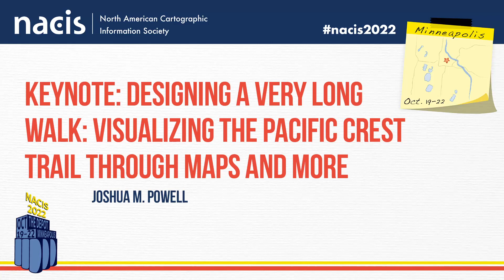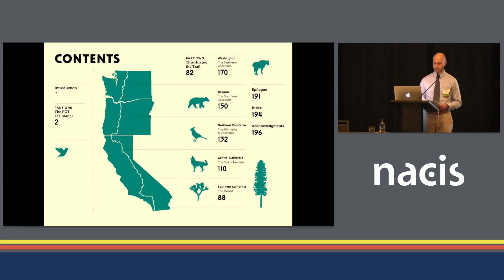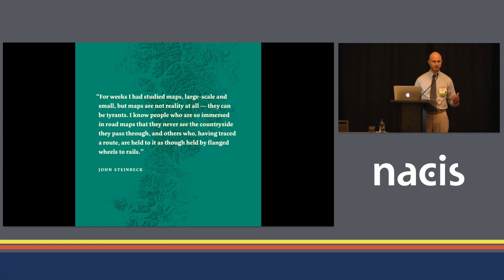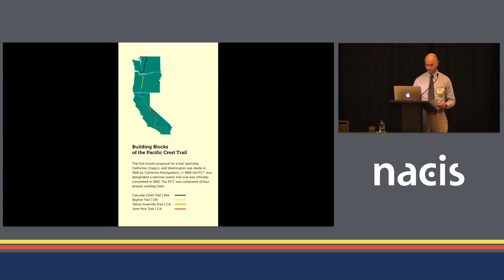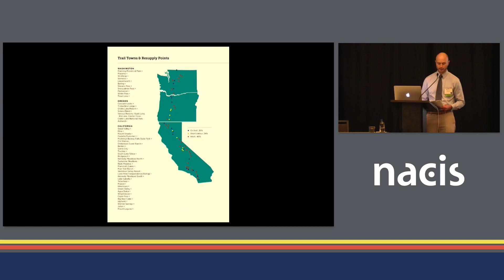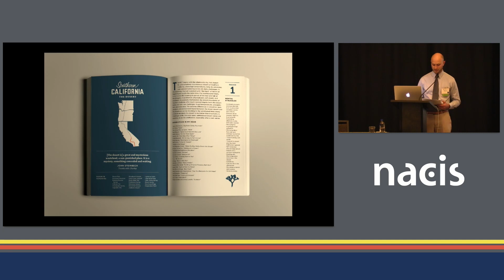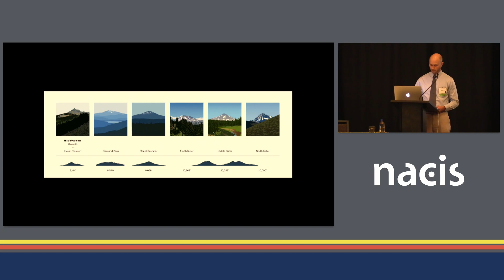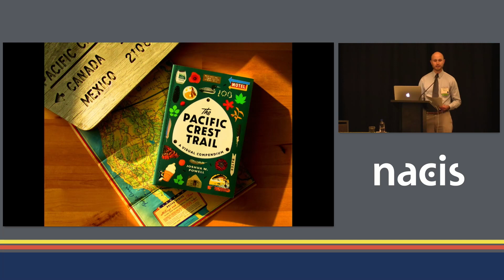Joshua M. Powell Designing a Very Long Walk: Visualizing the Pacific Crest Trail Through Maps & More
To launch the 42nd Annual Meeting of the NACIS, author Joshua M. Powell joins us to share his experiences as a long-distance hiker and visual storyteller. In 2014, Josh hiked the Pacific Crest Trail in its 2,650-mile entirety. In 2021, he published The Pacific Crest Trail: A Visual Compendium, a cartographic love letter to the great outdoors and the PCT. The book uses illustration, infographics, and cartography to create a fresh spin on the nature and travel writing.

Josh has worked as an editorial designer for books and magazines for over a decade and often utilizes maps and other graphics to aid in storytelling. He lives in Spokane, WA.